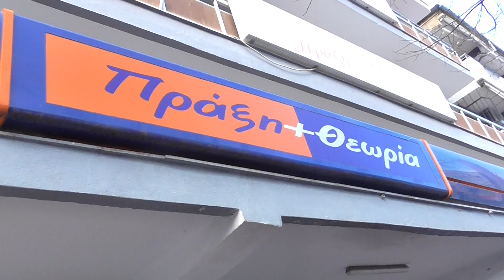Grevena TV || 16-2-2018 Πραξη 2